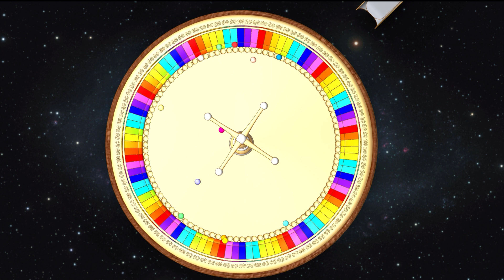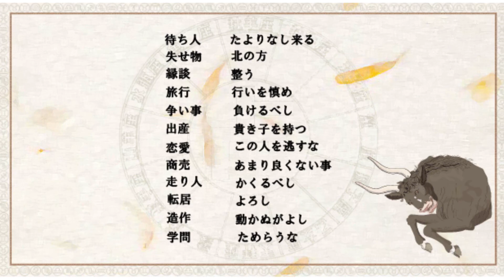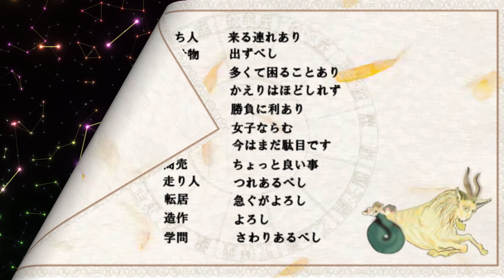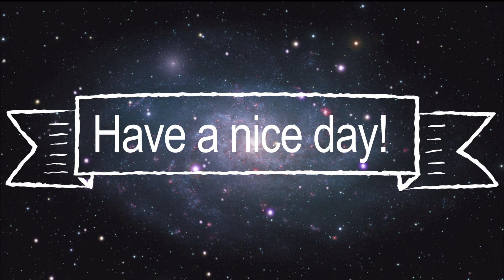2023 9月11日週 12星座今週の評価値